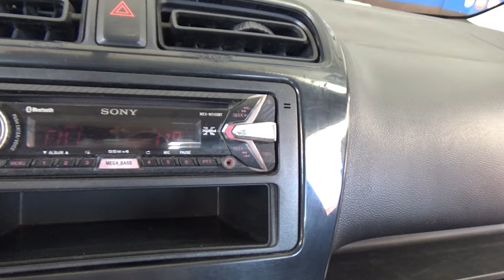Dodge / Attitude / 2017 - 17426